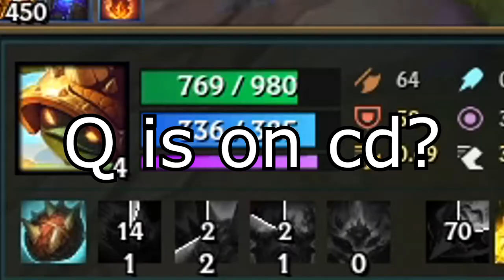The Sickest Rammus Outplay 2020 (League of Legends)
Rammus is the most complicated Champion with so many outplay potential